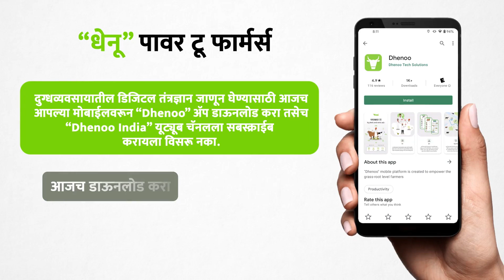धेनू आयोजित पशुपालन व डेअरीफार्म स्पर्धा - लक्ष्‍मण बळीराम बनसोडे (स्पर्धक क्र . ३५ )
धेनू आयोजित पशुपालन व डेअरीफार्म स्पर्धा

लक्ष्‍मण बळीराम बनसोडे (लक्ष्मण बळिराम बनसोडे )
बनसोडे डेअरी फार्म
दाऊदपूर ता. जि. उस्मानाबाद
मराठवाड़ा ( औरंगाबाद विभाग )

या स्पर्धेमध्ये  सहभागी होण्याकरिता  विभागानुसार व्हाट्सअप ग्रुप जॉइन करा -